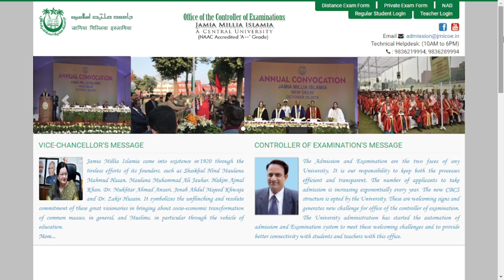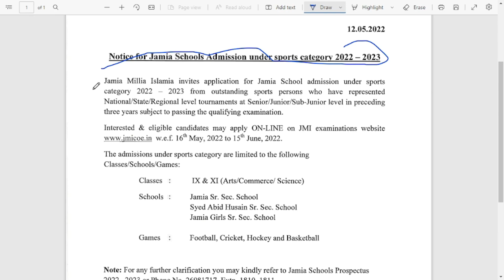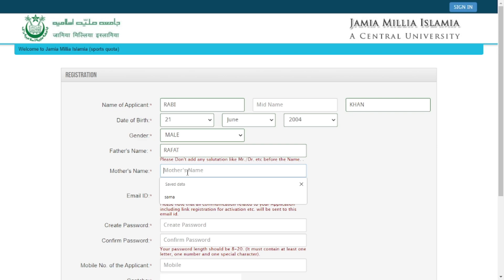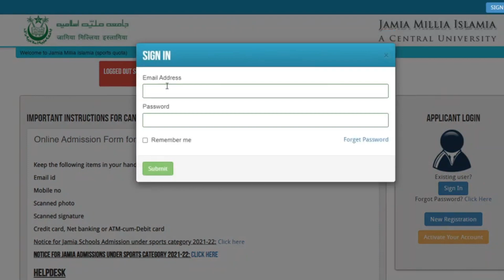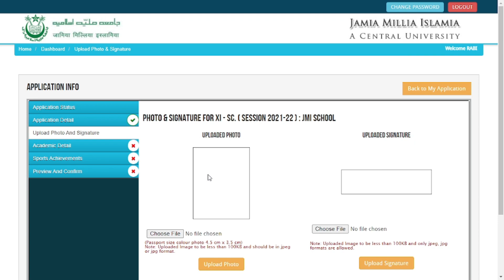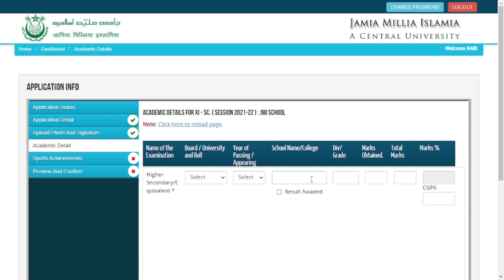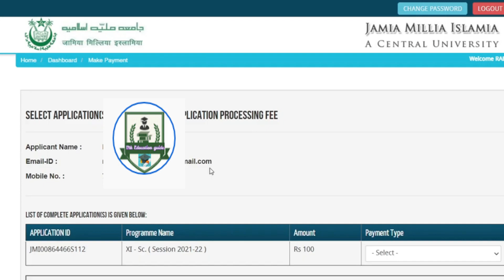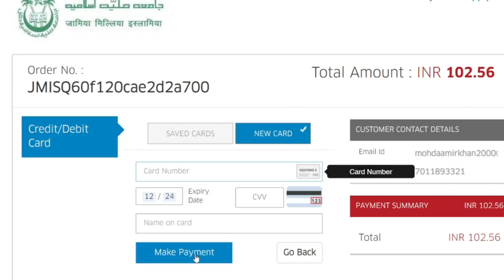Jamia Millia Islamia Under Sports Category 2022-23 Online form kaise bhare//JMI School Sports quota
About this video:-Jamia Millia Islamia Under Sports  Category 2022-23 Online form kaise bhare//JMI School Sports quota

 jamia ke form kab aayega
jamia ke form kab aaega
jamia ka form kab aayega
jamia ka form kab aaega
jamia class 6 admission 2022 J
amia class ix admission 2022
jamia cuet 2022
jamia cucet 2022 cucet online application form 2022

amu cuet 2022 news today
Cucet in amu or not
Cuet in amu or not
cucet 2022 news today
amu cucet 2022
common university entrance test 2022 news today
amu me cuet hoga ya nahi
amu me cucet hoga ya nahi
ugc news today by ugc chairman jagdish kumar